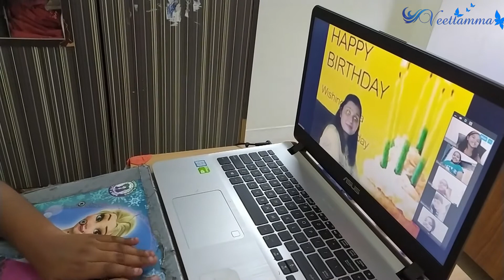FRIENDS ആരുമില്ലാതെ AKKUNTE 8th B'DAY കഴിഞ്ഞു..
previous video alert :-